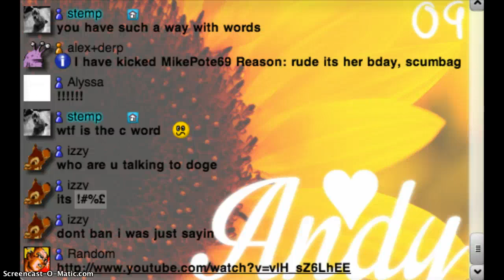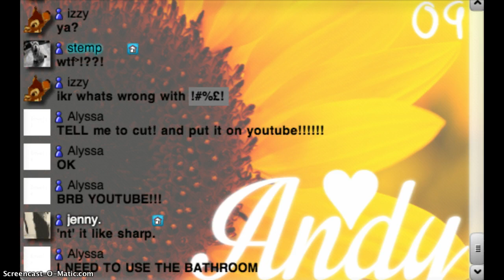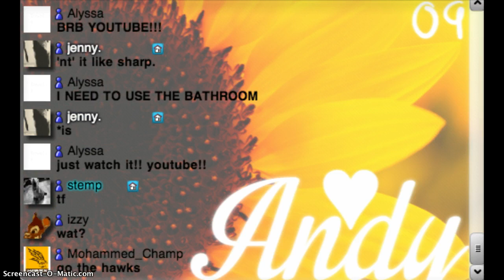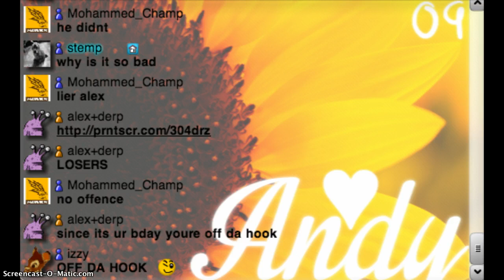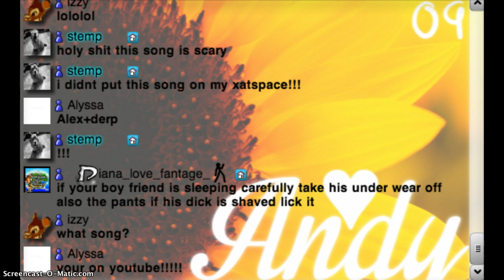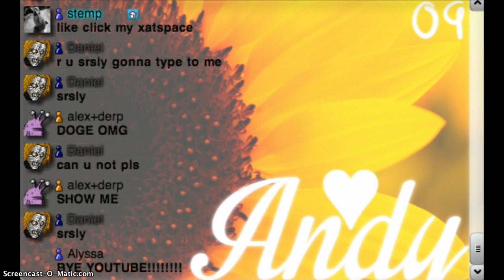Come To Fantagecheese!